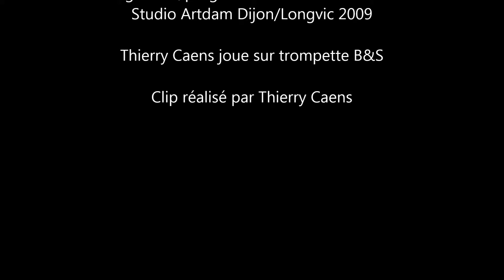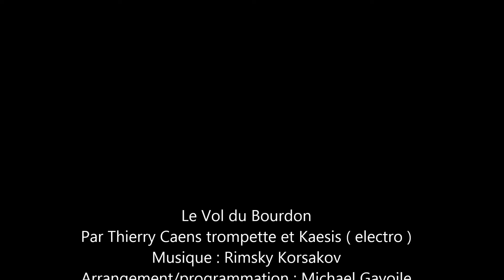Thierry Caens joue " le Vol du Bourdon " avec Kaesis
Le Vol du Bourdon
Par Thierry Caens trompette et Kaesis ( electro )
Arrangement/programmation : Michael Gavoile
Studio Artdam Dijon/Longvic 2009

Thierry Caens joue sur trompette B&S

Clip réalisé par Thierry Caens